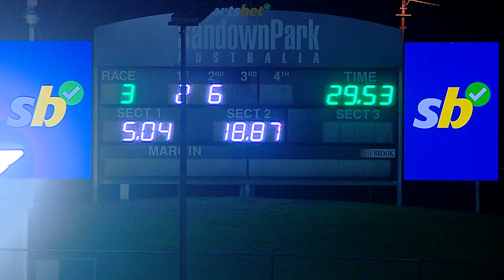SAP MON 23 SEP 24 R3